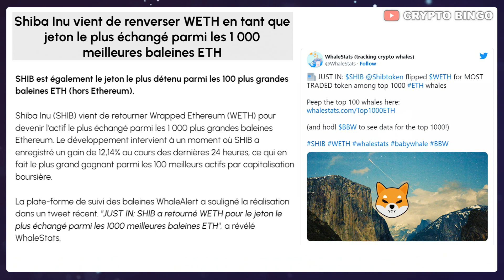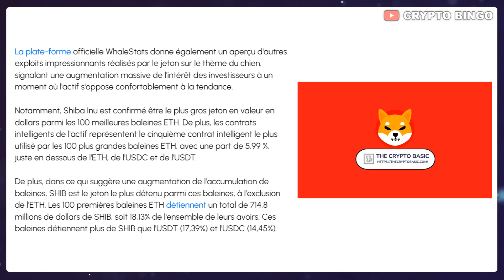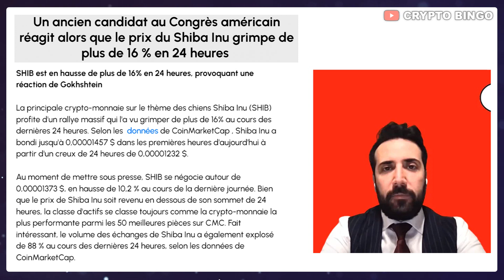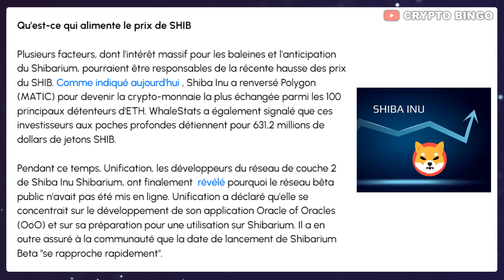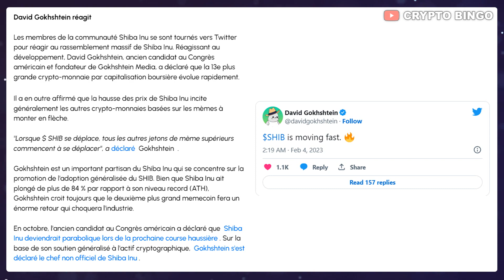🚨 SHIBA INU : EXPLOSION EN COURS 🚀 SHIB LA CRYPTO LA PLUS ÉCHANGÉE DES BALEINES 🐋 (actu cryptomo)